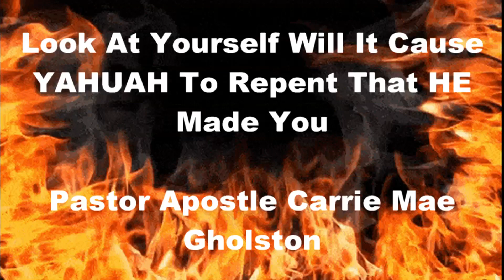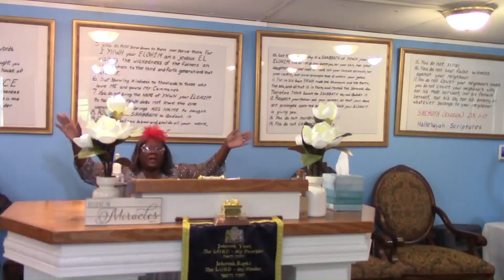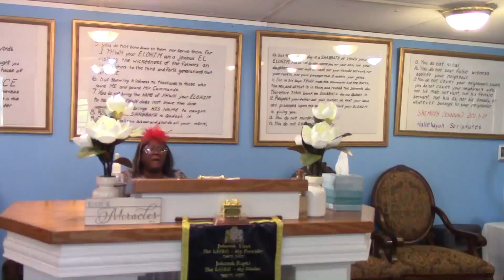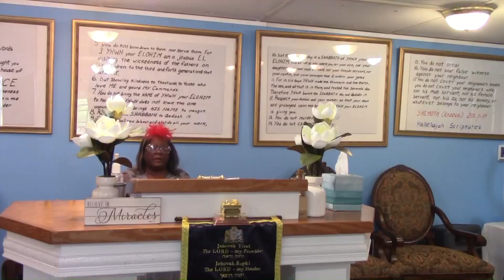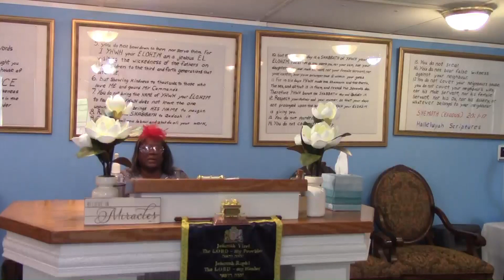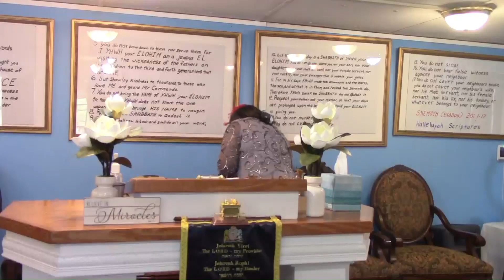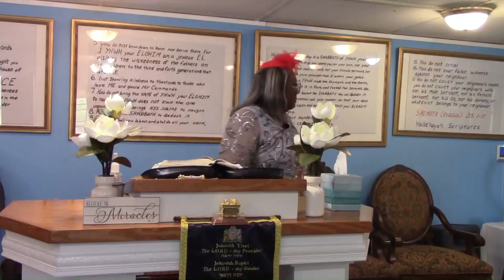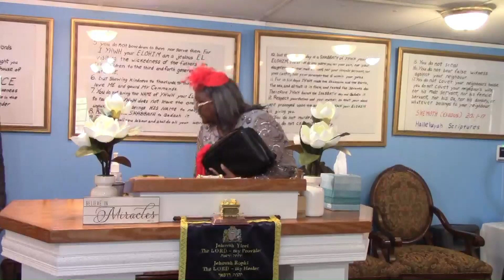Look At Yourself Will It Cause YAHUAH To Repent That He Made You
The End time is here that is spoken about in MATTITHYAHU 24 (Matthew 24) and the book of Revelations. We will see the revealing of ADONAI'S WORDS come to past. We need to be ready for the coming of YESHUA HA'MASHIAH. Evil is prevalent throughout the world and the love of many has certainly gone cold. We're praying that everyone would repent of our sins and turn to YESHUA. We must come to complete obedience of the QODESH (HOLY) TORAH according to ADONAI'S perspective and not lean to our own understanding.   Well, let's grab our TORAH (BIBLE) and ask YESHUA perspective on BERE'SHIYTH 6 & SHEMU'EL RI'SHON 15 (Genesis 6 & 1 Samuel 15). Be Baruk (BLESS)